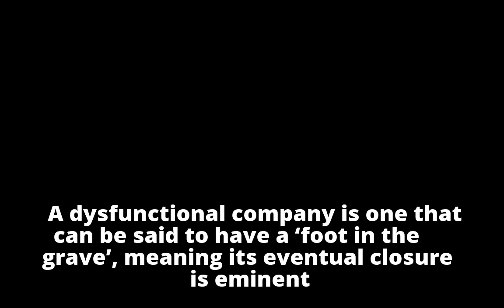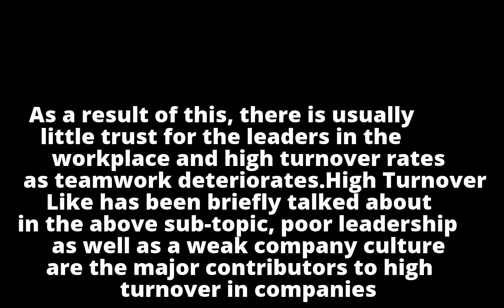4 Ways To Spot A Dysfunctional Workplace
4 Ways To Spot A Dysfunctional Workplace

4 Ways To Spot A Dysfunctional Workplace

4 Ways To Spot A Dysfunctional Workplace